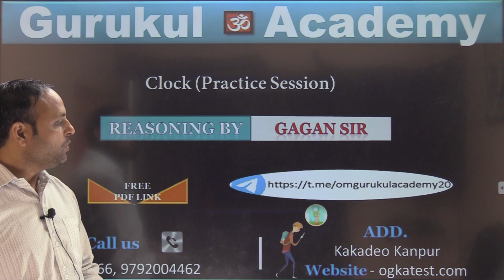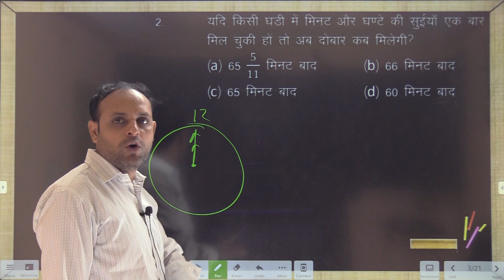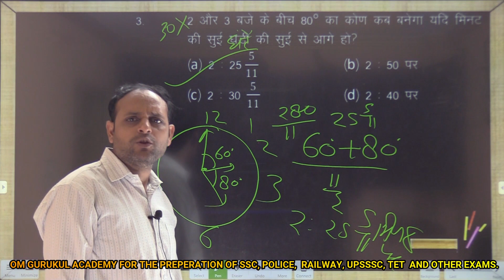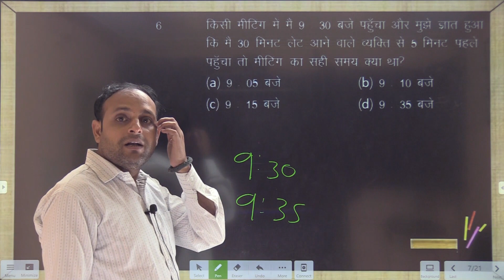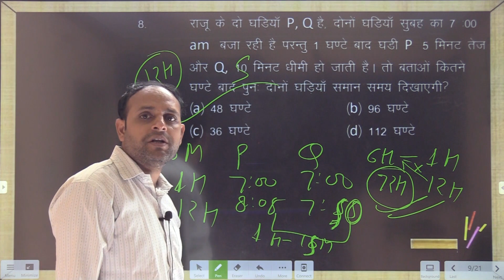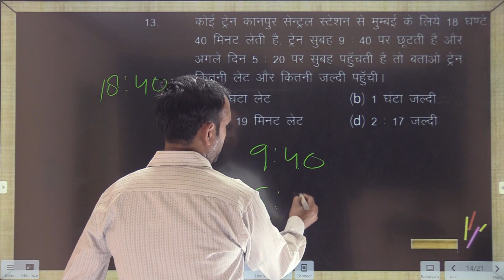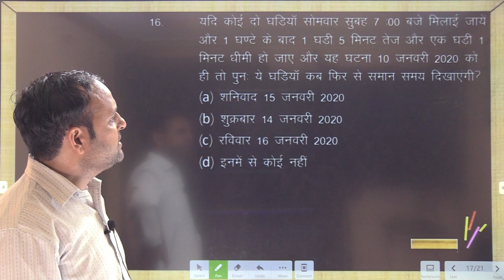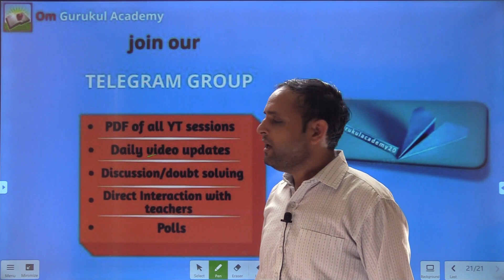Verbal Reasoning Clock Practice Session With Short Trick||Om Gurukul Academy||SSC|RLY|UP-POLICE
Om Gurukul Academy education platform in this session we will provide you verbal reasoning clock practice session. In our last class, we had studied the remaining part of the clock well, today we will solve some good questions based on that, all these questions have been asked in every exam. so this class is very important for you. if it is, then all of you must watch this class completely. in this class every questions is solved with short trick & innovative method. we are renewed competition academy at Kakadeo in Kanpur, Uttar Pradesh. Making you avail unmatched preparation for the different state and India level competitive exams like SSC, RAILWAY, BANK, RRB NTPC GROUP-D, LEKHPAL, UP-POLICE, UPSI, UPSC etc.